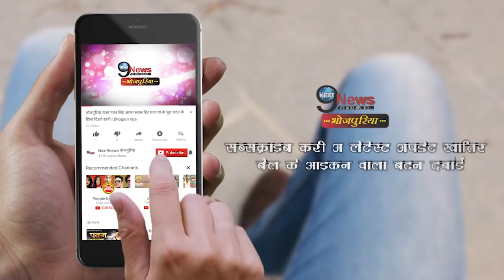स्टेज शो में पवन सिंह के साथ जमकर नाची सपना चौधरी, देखें वीडियो | Pawan Singh Sapna CHOUDHARY